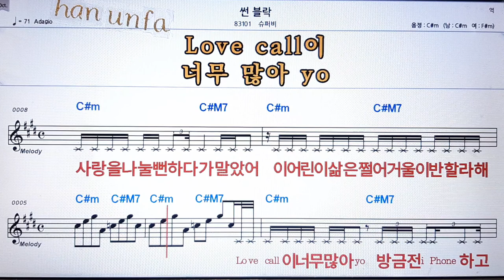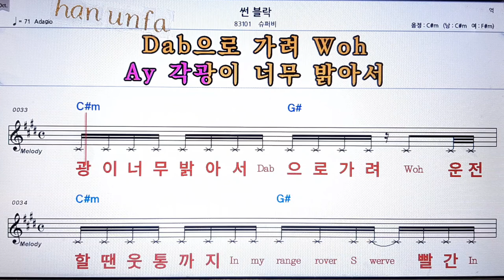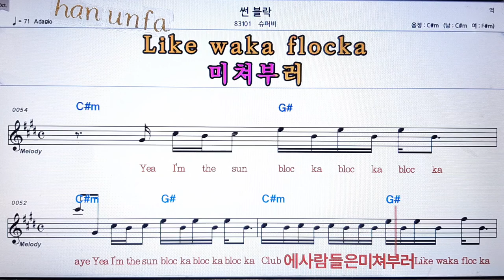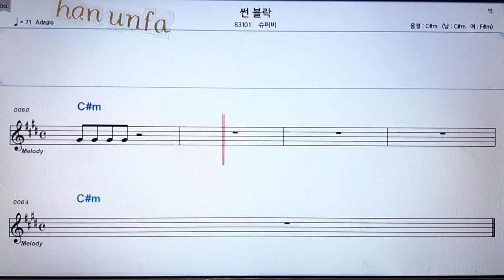썬 블락/슈퍼비💋노래방 반주*기타 코드 악보*가라오케💖Karaoke*Sheet Music*Chord*MR